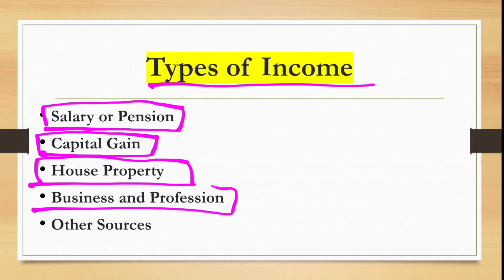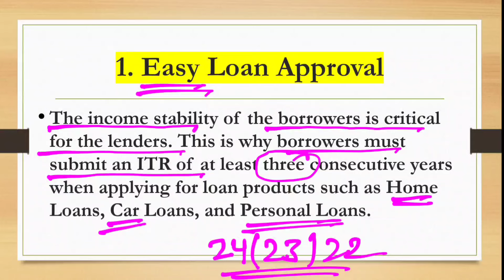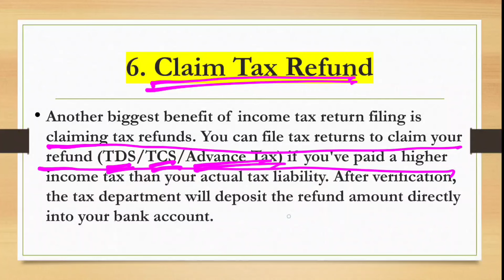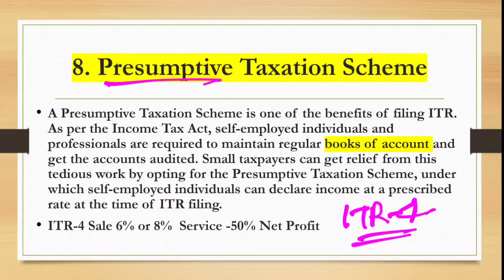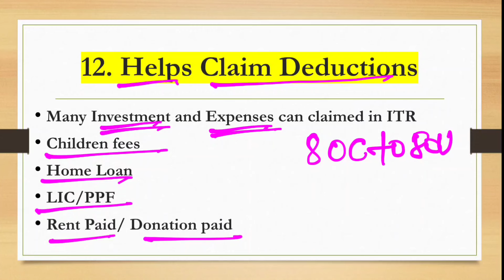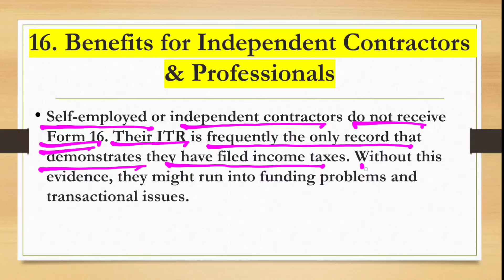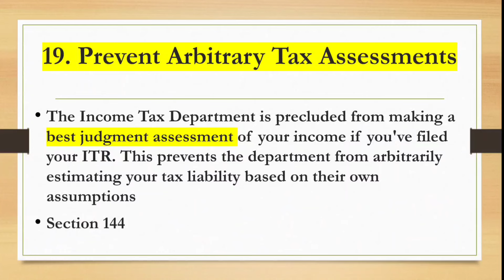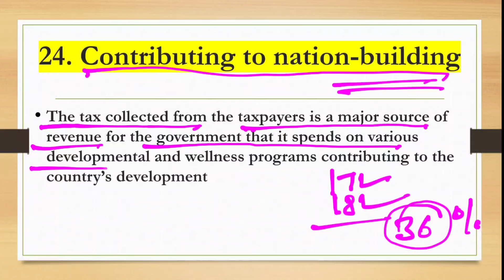24 Benefits of Income Tax Return (ITR) Filing || ITR भरने के 24 फ़ायदे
Follow Our New YouTube Channel To (Free) 24 Benefits of Income Tax Return (ITR) Filing || ITR भरने के 24 फ़ायदे

how to fill out income tax and benefit return
tax return
income tax return uk
income tax return bharne ke fayde
income tax returns
filing of income tax return
itr ke fayde
itr ke fayde kya hai
income tax return ke fayde
itr filing ke fayde
itr lagane ke fayde
itr file karne ke fayde aur nuksan
itr file banane ke fayde
nil itr bharne ke fayde
itr benefits in hindi
itr benefits
income tax return benefits after death
income tax return benefits in hindi
itr ke benefits
itr 4 benefits
nil itr benefits
home loan itr benefits
income tax return
benefits of filing itr,
benefits of filing income tax return,
benefits of itr,
benefits of income tax return,
importance of itr,
importance of income tax return,
itr
importance of filing itr,
importance of filing income tax return,
itr ke file karne ke fayade,
income tax return file karne ke fayade,
income tax return ay 2024-25,
income tax return ke fayade
itr file karne ke fayde
itr benefits,itr ke fayde

you can Follow us on :
  Write us-